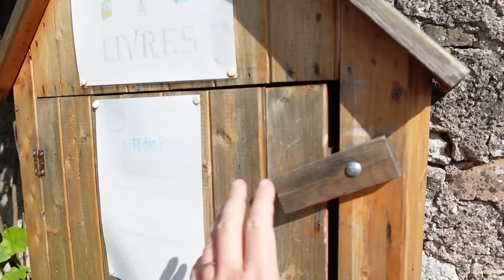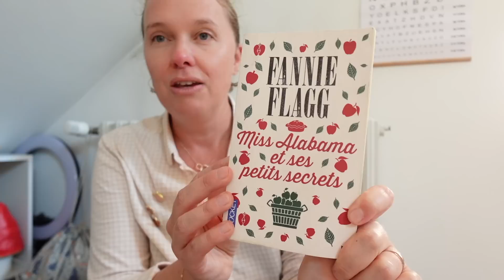See You Later/vlogtober 2023 : Jour 1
Merci d’avoir regardé ce vlog, j’espère que ça vous a plu !

N’hésitez pas à me laisser un j'aime et un petit commentaire ça me fait toujours très plaisir ;)